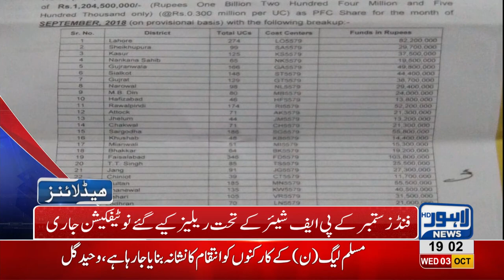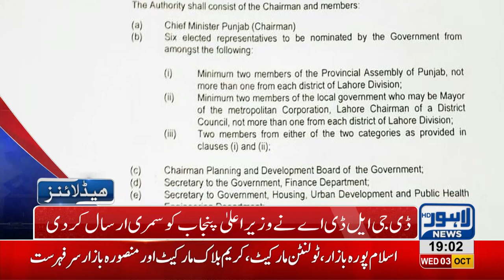07 PM Headlines Lahore News HD – 03 October 2018